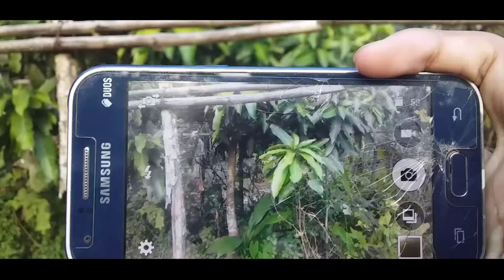ভিডিও তৈরি করা কত কষ্ট ?|বিস্তারিত জনুন|YouTube Video|All Trick Bd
✔✔I will not get any wrong in this channel There will be full power
(ALLTRICKBD)
Apps & Link
KineMaster :
My Channel :
J A TANVI :
Bangla Trick :
Like Button And Drop Your Valuable Comment|
(Facebook,page,Twitter,lnstagram)
Social media link
scholarship, and research. Fair is use permitted by copyright statute that might otherwise be infringing Non-profit,
educational or personalise tips the balance
. THE . END.